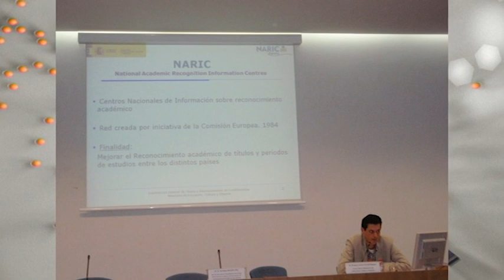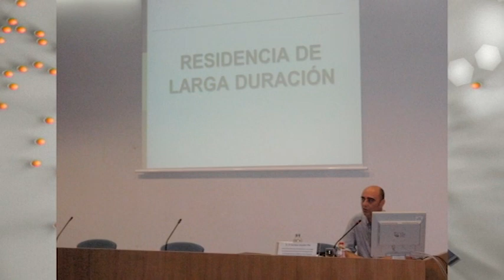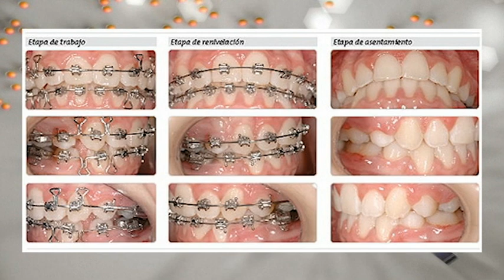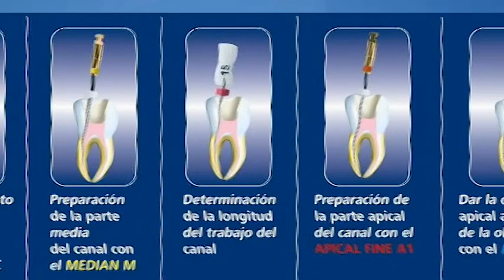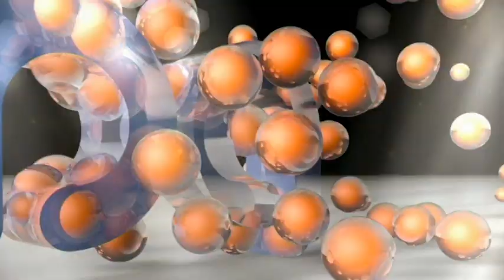PASE LA TARDE CON JULIO GÓMEZ (15-01-13)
Programa completo Pase la tarde con Julio Gómez.